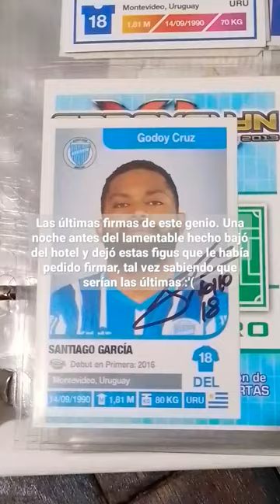EL MORRO GARCIA, UN GENIO DE LA VIDA, UN SER ESPECIAL.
UN PEQUEÑO HOMENAJE AL GRAN MORRO, ESTAS SON SUS ULTIMAS FIRMAS, UN DIA ANTERIOR A SU TRAGICA DECISION.